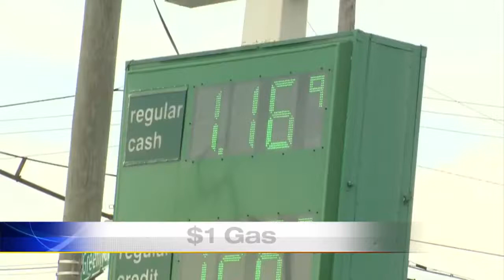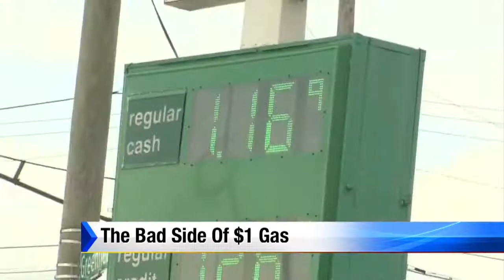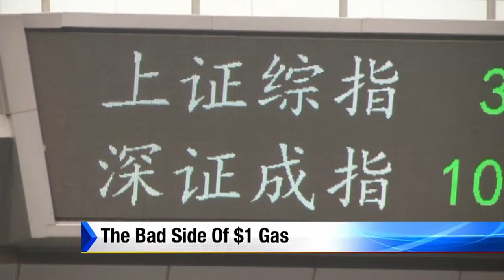Bad side of low gas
The gas market has been flooded and oil dependent economies may see negative effects in the long term.